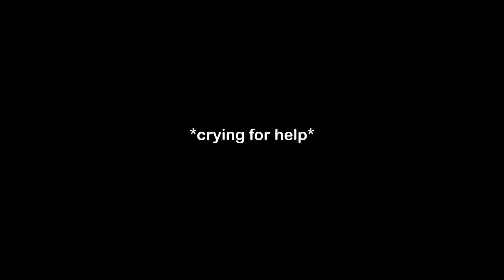TOTALLY UNSTABLE Fall Guys [ft. Idiots]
Friends:
Jacob

Hey, Hi, and Hello Everybody! Today we are playing Fall Guys The kinds of fall guys we are playing today are that of fguys, (otherwise known as FALLGUYS.) This video, (which features TacoIndom and friends,) is a ploy of TacoIndom, (known for making funny Fortnite, Minecraft, Rocket League, and Call of Duty content that is indeed funny;) to make a video out of a haha funny stream, that he had with said friends. That is correct fools, you have indeed been had at the hands of I, TacoIndom (known for making funny Fortnite, Minecraft, Rocket League, and Call of Duty: Black Ops Cold War content that is indeed funny.) The moral of the story? fallguys.